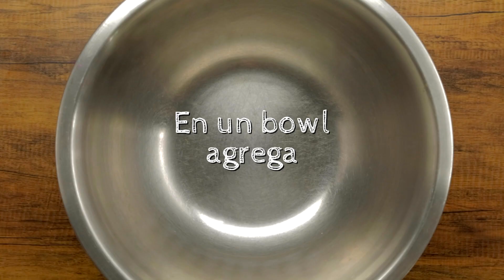Receta de cubos de queso cheddar apanados | SaborUSA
Nada mejor que unos cubos de queso cheddar para pasar una tarde con amigos. Un snack original que todos recordarán.